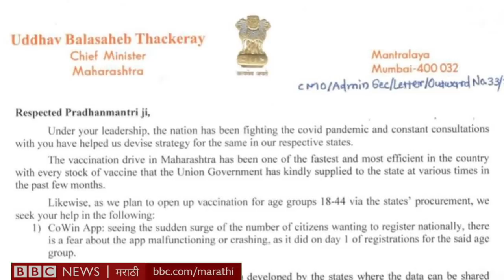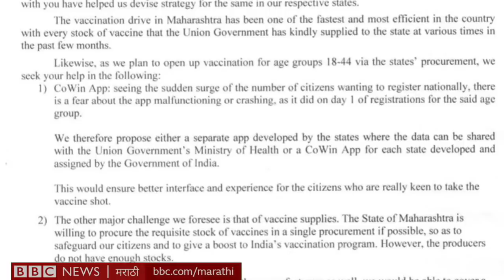Narendra Modi Uddhav Thackeray यांच्यात phone वरून संवाद, पंतप्रधानांकडून Maharashtra चं कौतुक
पंतप्रधान नरेंद्र मोदी यांनी आज मुख्यमंत्री उद्धव ठाकरे यांच्याकडे महाराष्ट्राचं कौतुक केलं आहे. तर मुख्यमंत्री उद्धव ठाकरे यांनी पंतप्रधानांना पत्र लिहून लसीकरणासंदर्भात दोन मागण्यांचा विचार व्हावा अशी विनंती केली आहे. दोघांमध्ये काय बोलणं झालं?